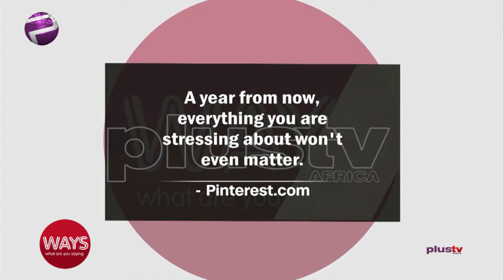Managing Stress by WAYS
How To Manage Stress | WAYS​